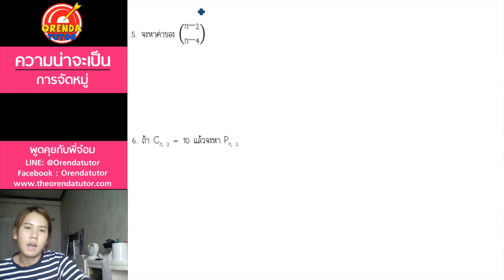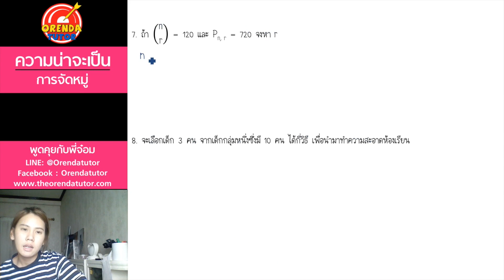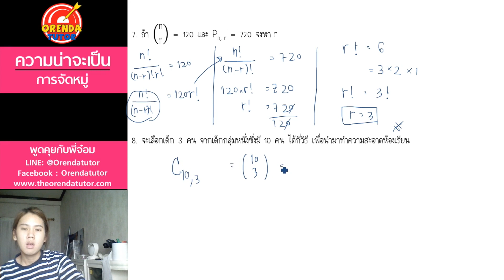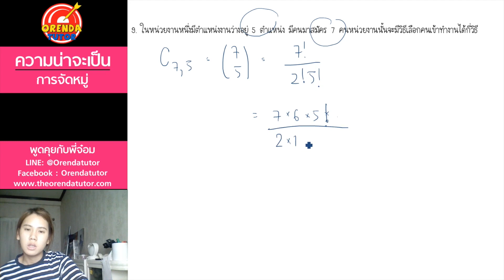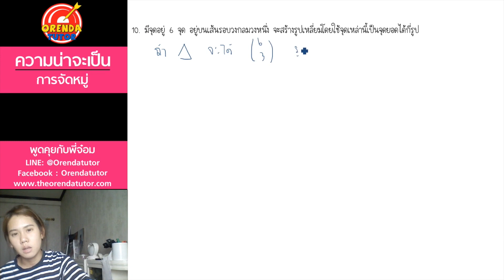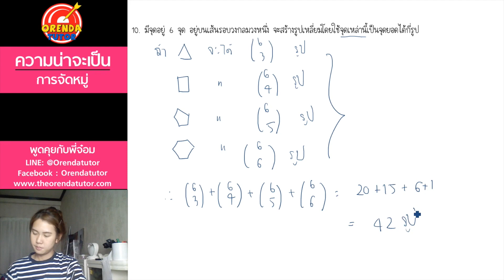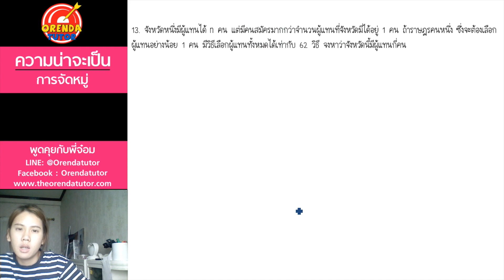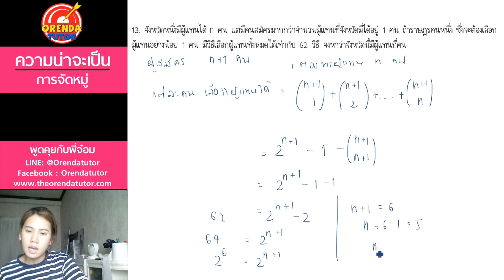ความน่าจะเป็น EP.5/7 - การจัดหมู่(Combination)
ความน่าจะเป็น ม.5 – EP.5/7 – วิธีการจัดหมู่(Combination) - มีข้อสงสัย ไม่เข้าใจตรงไหนสามารถปรึกษาพี่ได้ที่ LINE : @orendatutor หรือ Facebook: Orendatutor - สามารถดาวน์โหลดชีทฟรีได้ที่นี่

►ความน่าจะเป็น ม.5 – EP.5/7 – วิธีการจัดหมู่(Combination)◀

ความน่าจะเป็น, วิธีเรียงสับเปลี่ยน และการจัดหมู่ (เนื้อหา)

0:00 เรื่องความน่าจะเป็น วิธีเรียงสับเปลี่ยน และการจัดหมู่ โรงเรียนส่วนใหญ่จะจัดเอาไว้อยู่ในระดับชั้น ม.5 ซึ่งเรื่องนี้ที่พี่สอนๆมานั้น เป็นเรื่องที่เด็กไม่ชอบมากที่สุดเรื่องหนึ่ง เหตุผลเพราะว่า เป็นเรื่องที่ต้องอ่านทำความเข้าใจกับโจทย์ค่อนข้างเยอะ และแถมต้องตีความโจทย์ออกมาอีก ซึ่งหัวข้อก็เยอะพอสมควรเลย เนื้อหาภายในเรื่องนี้จะประกอบไปด้วย
- กฏเกณฑ์เบื้องต้นเกี่ยวกับการนับ
- แฟกทอเรียล
- วิธีเรียงสับเปลี่ยน(Permutation)
- การจัดหมู่(Combination)
- ความน่าจะเป็น
- ทฤษฎีบททวินาม

0:03 คลิปเรื่องนี้เป็นเรื่อง วิธีการจัดหมู่ เรื่องนี้จะต้องใช้ความรู้หลายๆเรื่องที่เรียนมาก่อนหน้านี้มาช่วยในการทำโจทย์ และต้องมีความเข้าใจในสูตรแต่ละแบบ ข้อแตกต่างระหว่างเรื่อง วิธีการเรียงสับเปลี่ยน วิธีการทำโจทย์อย่างไรให้ง่าย ข้อควรระวังในการทำโจทย์แต่ละข้อ